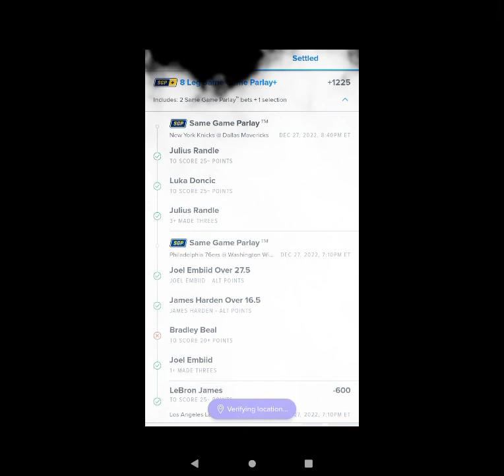FanDuel $ports Book!!! my plays and one coming soon !!!